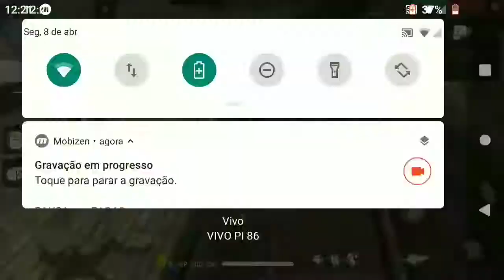11 KILL NO HORA DO RUSH!! - PARTIDA COMPLETA